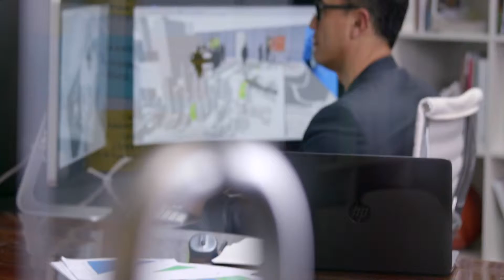Descubre las nuevas HP PageWide business printers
Reinventamos la impresión porque, cuando su tecnología desafía las expectativas, su equipo también lo hace